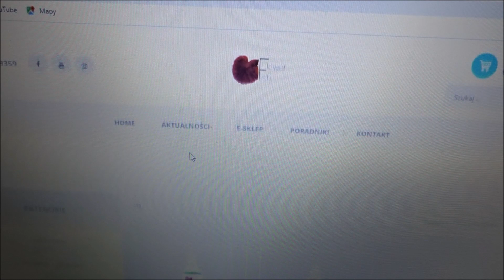6 i 7 dzień po wyskoczeniu bojownika z akwarium